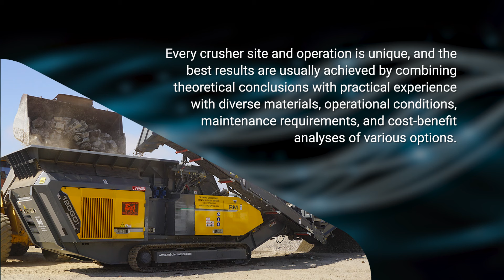Which Crusher is Right for You?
Groundworx Co. delivers Rock and Material Handling Expertise in Western Canada.

We provide sales and support for a number of lines of Crushers, Shredders, Conveyors and Tower systems used across a number of industries for managing rock, refuse and recycling.